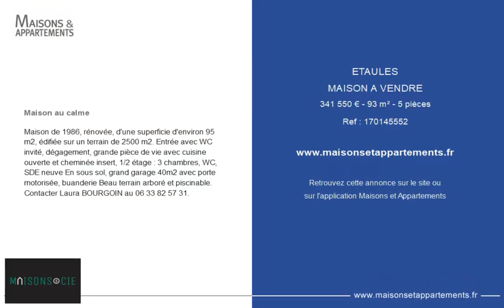ÉTAULES - MAISON A VENDRE - 341 550 € - 93 m² - 5 pièce(s)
Référence :

Maison au calme

Maison de 1986, rénovée, d'une superficie d'environ 95 m2, édifiée sur un terrain de 2500 m2. Entrée avec WC invité, dégagement, grande pièce de vie avec cuisine ouverte et cheminée insert, 1/2 étage : 3 chambres, WC, SDE neuve En sous sol, grand garage 40m2 avec porte motorisée, buanderie Beau terrain arboré et piscinable. Contacter Laura BOURGOIN au.

Cette annonce vous est proposée par l'agence MAISONS ET COMPAGNIE

|2652629|